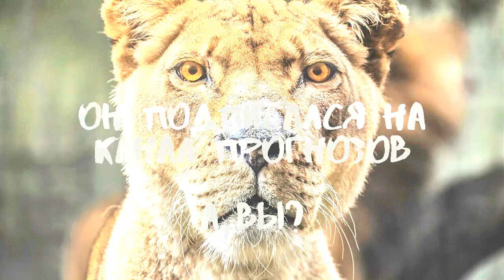Тоттенхэм - Шеффилд Юнайтед 09.11.2019 / Точный прогноз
Шпоры неплохо размялись в Белграде, а вот между встречами с Црвеной Звездой Тоттенхэм неудачно выступил. Шеффилд крепкий боец, но Тоттенхэму надо показать своим фанатам, что команда в форме.